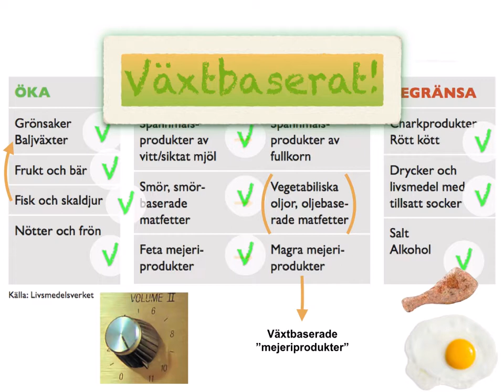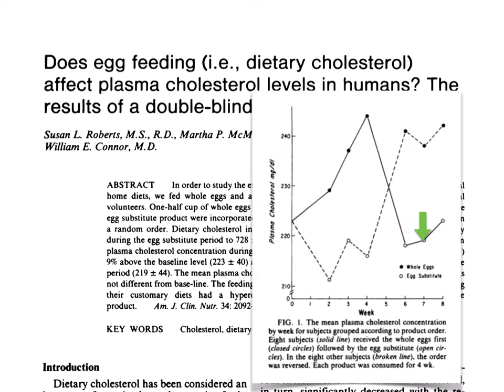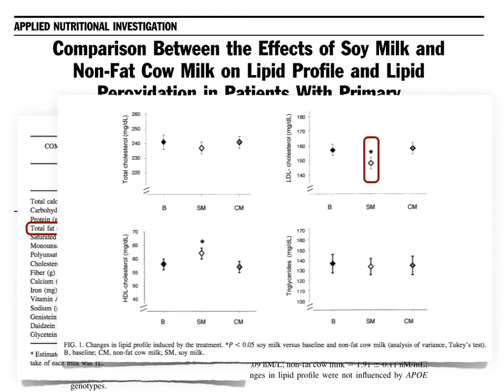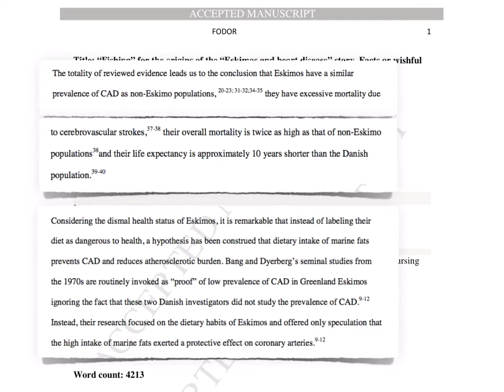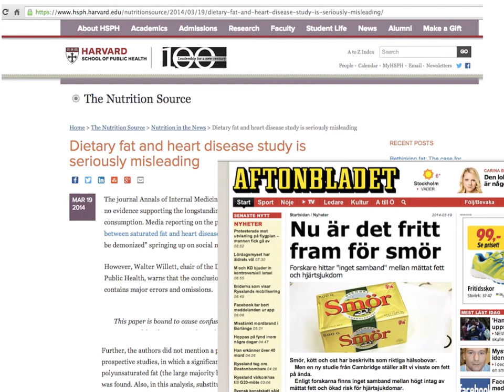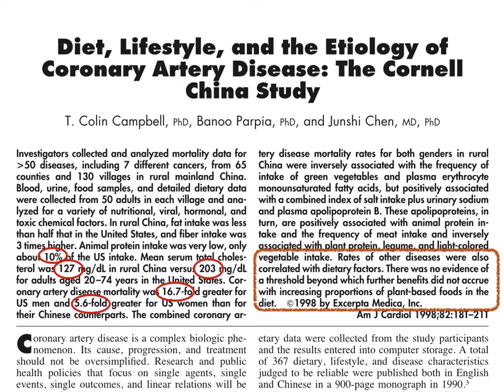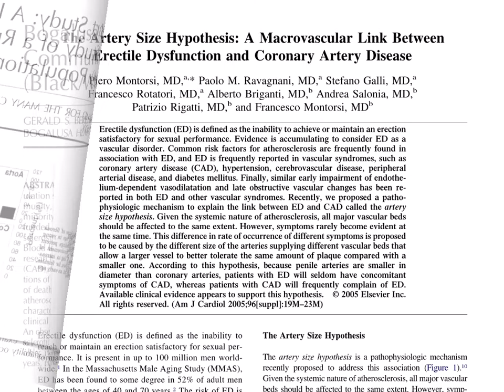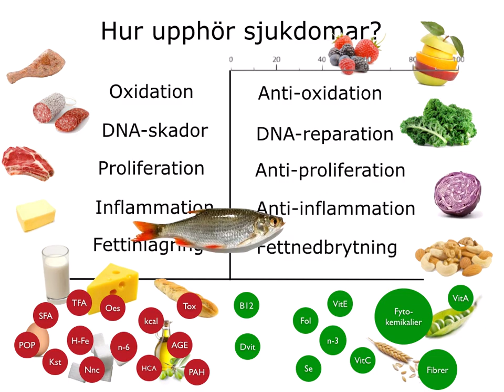2 Hjärtkärlsjukdom och kost del 1